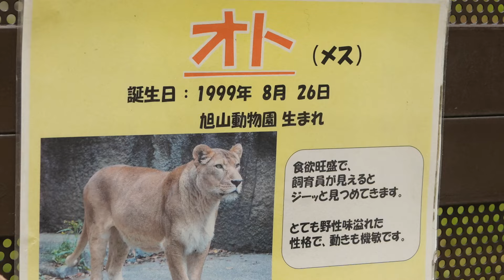長寿日本一オトちゃん25歳おめでとう🎉のんホイパークのライオンたち（アースの屠体給餌もあります）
のんホイパークのライオンたちの日常の様子です
8月26日はのんホイパークのオトちゃんの25回目の誕生日です
現在の日本では最高齢ライオンです。
26日は休園日のため25日にお祝いに行ってきました
現在のんほいパークの大放飼場はガラスの破損にて使用できない状況のためオトちゃんはサブパドックで過ごしているためほとんど見えません。
そのためお祝いは26日当日にお肉のプレゼントがあるそうです。

時々姿を見せてくれるオトちゃん。
マイペースに過ごしているようでした。
いつまでも元気に過ごしてほしいです。

アースの屠体給餌もありました。暑くてあまり食欲がないとのことですが。バリバリ音を立てて食べていました
この日はナイトズー開催のためアースとシルクの交代は閉園間際だったためシルクはちょっとした見られませんでした。

最後は以前撮影したオトちゃんです